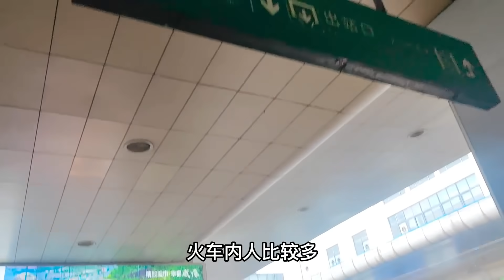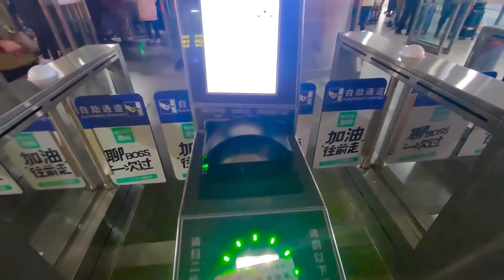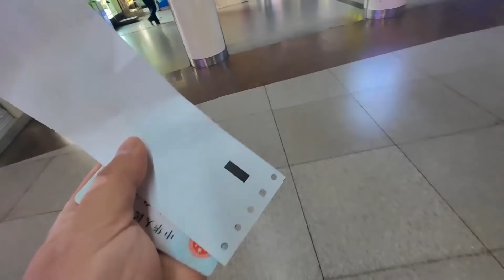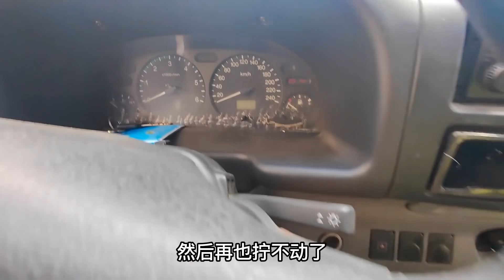参加司法拍卖，竞买到一辆银行运钞车，提车时发现车况基本报废【穷游的似水年华】